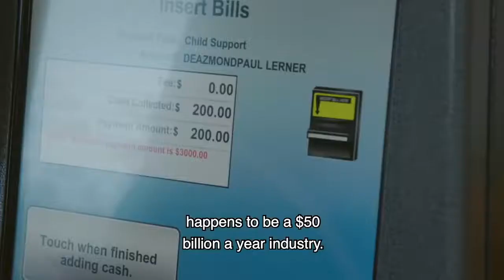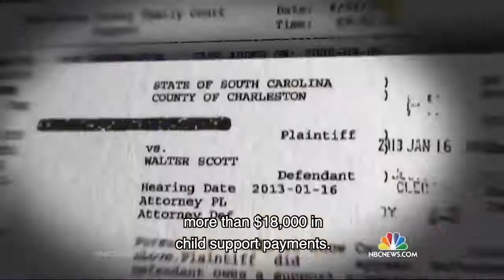Erasing Family Documentary Trailer